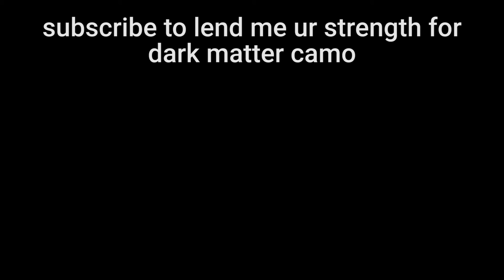Black Ops 4: Extremely White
remember in the last video when i wrote about how good i was with the snipers